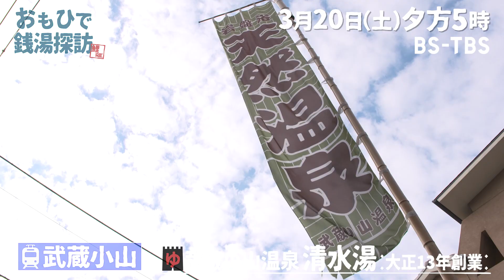イケメンが愛する銭湯【瀧川鯉斗・おもひで銭湯探訪】3月20日(土)夕方5時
3月20日(土)夕方5時放送「おもひで銭湯探訪」

日本の古き良き文化である「銭湯」。地域に根付き、人と人がつながり、そこには、どこか懐かしい「おもひで」が今もなお残されている。時代の変化とともに、近年、街の銭湯の数は減少傾向にあるが、歴史と伝統を守りながら、後世へ残そうとしている銭湯もたくさん存在する。この番組では、落語界の若手のホープ瀧川鯉斗が、銭湯の魅力をじ～っくり、ゆ～ったり探訪していく。